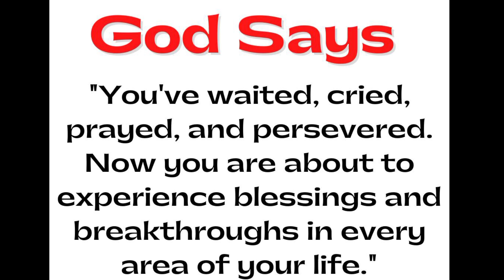🛑 God Message For You Today 🙏🙏 || DON'T IGNORE IF YOU NEED MY HEVEN...✋|| god blessings